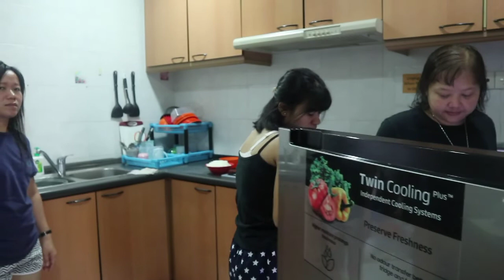make the breakfast in the boarding house